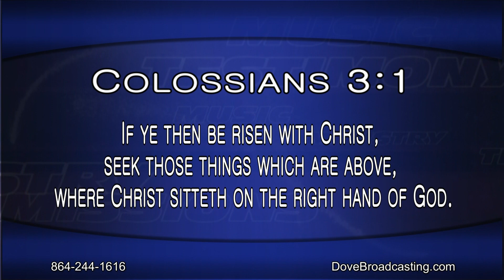Nite Line 8/15/18 - Healing from Lymphoma, Music from Joy Holden, Part 2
Discover the importance of drawing closer to Jesus during life’s most difficult circumstances as Bill Montgomery and Dr. Bob Shearer welcome Renee Berry of Blythewood, South Carolina to Nite Line.  Renee shares her testimony of being healed from Stage 4 Hodgkin’s Lymphoma as she discusses her book, Invite Him In: Jesus in Seasons of Adversity.  Joy Holden of Spartanburg, South Carolina discusses the recording of her first Gospel album and sings on the program tonight.